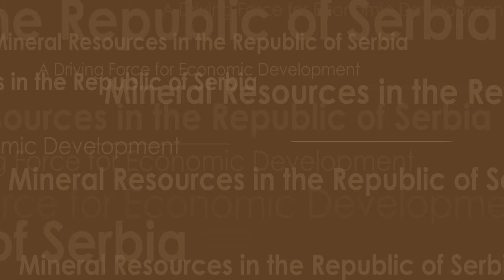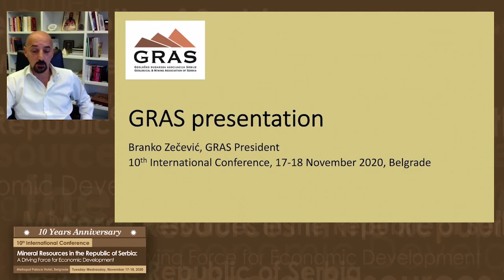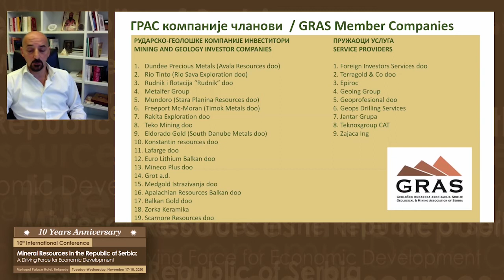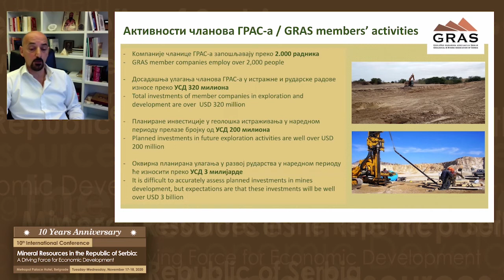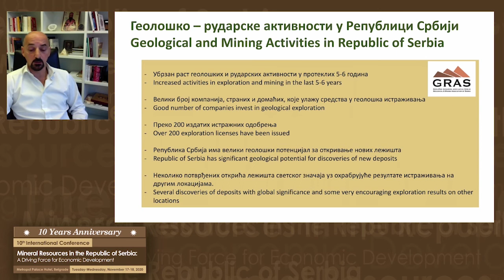10th International Conference on Mineral Resources in the Republic of Serbia - Mr. Branko Zecevic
10th International Conference on Mineral Resources in the Republic of Serbia  - Mr. Branko Zecevic